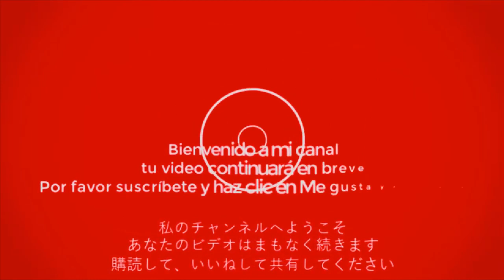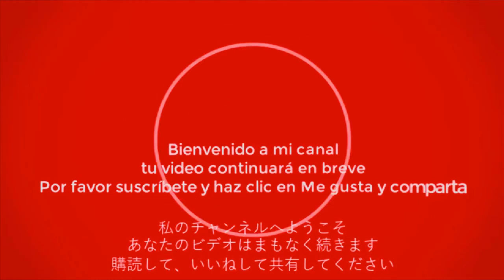息をのむほど美しい「瀕死の白鳥」孤高のバレエダンサー倉永美沙 ／ Misa Kuranaga - Dying Swan【StayHome】